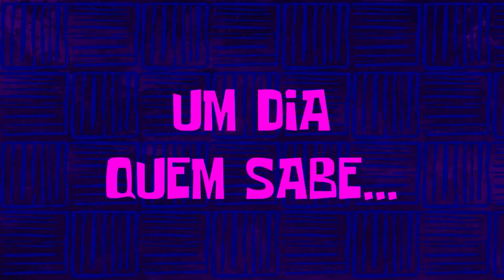SOBREVIVI A BOLA GIGANTE !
GENTE ESTOU MEDO MAIS VOU ESCARAR ESSE DESAFIO
👑 PEROLA REIS 👑
✔️ CANAL DE ENTRETENIMENTO